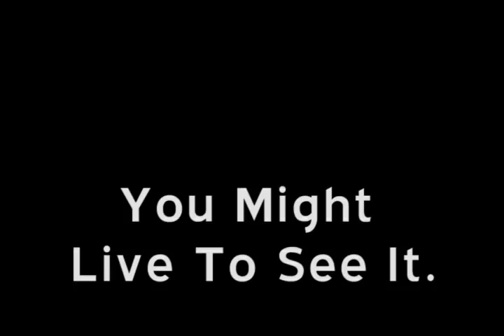Ideamen - May We Tour In Interesting Times - Updated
3d animations created and rendered in Pov-Ray (Mega-Pov).   Don't try this at home.